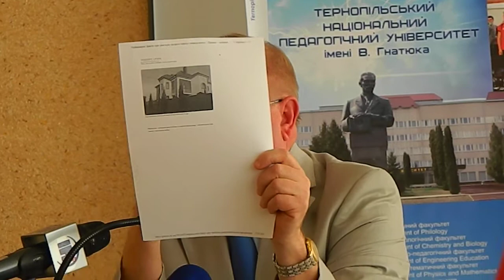Ректор Кравець про нерухомість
Про свою зарплату і статки розповів ректор Тернопільського національного педуніверситету Володимир Кравець під час прес-конференції 21 липня.